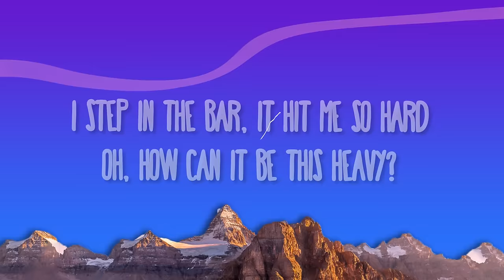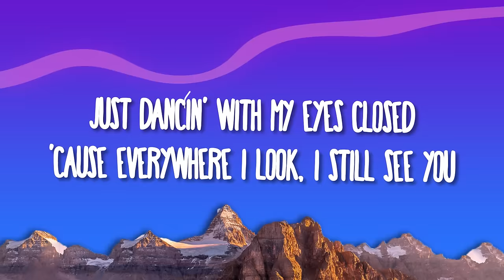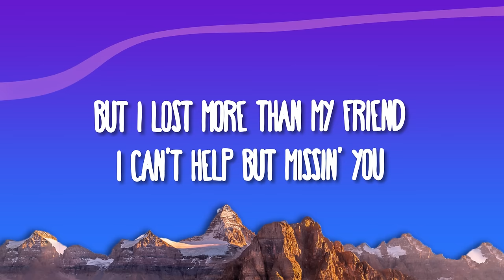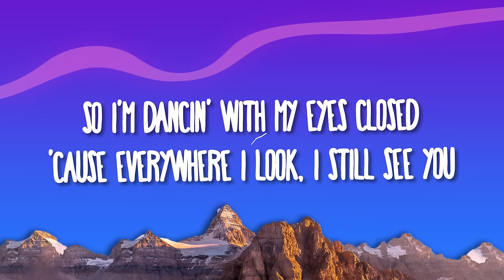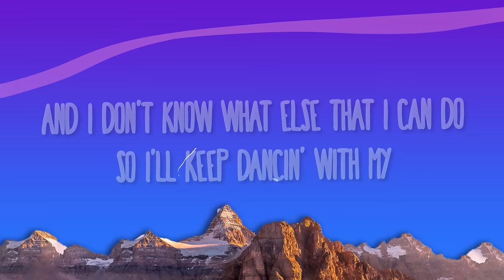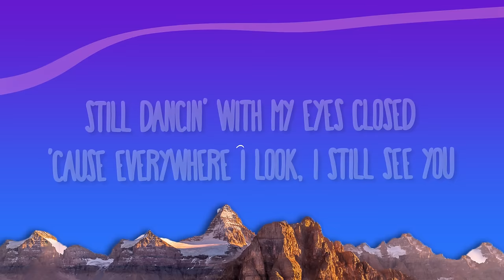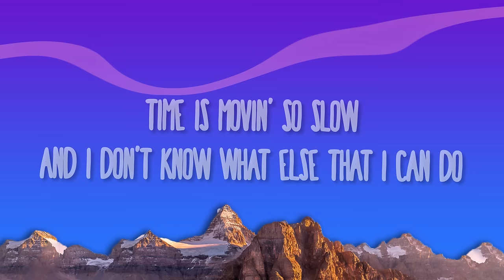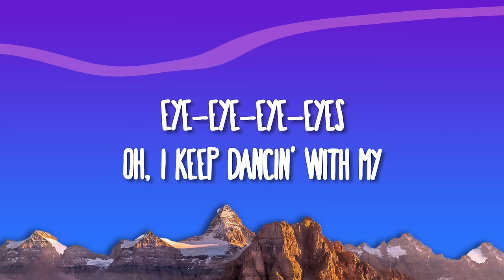Ed Sheeran - Eyes Closed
(Lyrics):
[Verse 1]

[Post-Chorus]
Eye-eye-eye-eyes
Eye-eye-eye-eyes (Closed)
Eye-eye-eye-eyes

[Chorus]
Time is movin' so slow

Eyes Closed